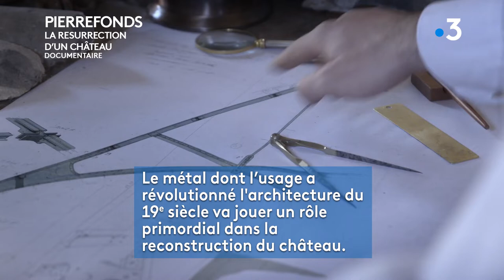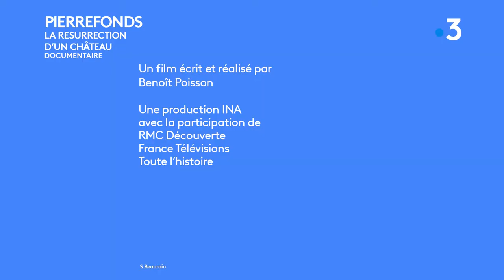Pierrefonds, la résurrection d'un château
Explorer les secrets du château de Pierrefonds, c’est s’immerger dans 500 ans d’architecture médiévale condensés dans un édifice unique à l’histoire mouvementée.

Grâce à des témoignages d'experts, reconstitutions et modélisations 3D, ce film raconte le défi qu’a relevé le célèbre architecte Viollet-le-Duc pour reconstruire ce monument dévasté par les incendies et les guerres de pouvoir.

Un chantier hors norme et titanesque, commandité par l’Empereur Napoléon III, qui a fait de Pierrefonds l'un des plus impressionnants châteaux de France.

Un film de Benoît Poisson
Une production INA avec RMC Découverte - France 3 Hauts-de-France - Toute l’Histoire. En partenariat avec le Centre des Monuments Nationaux